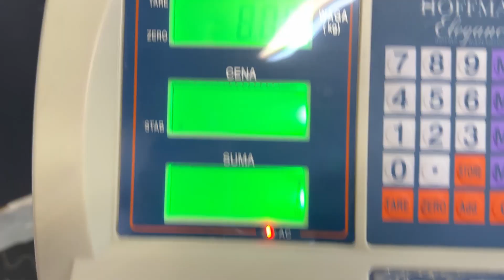Obciążenie olimpijskie AXXO do treningu siłowego Recenzja ! Dyski olimpijskie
Cześć zapraszam Was na recenzję dysków olimpijskich do treningu siłowego od firmy AXXO.